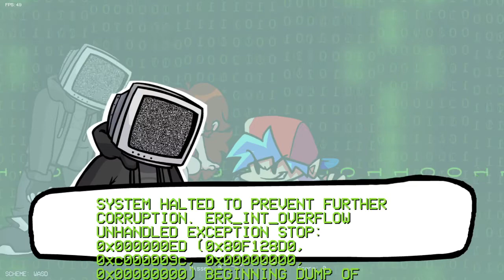FRIDAY NIGHT FUNKIN CYRIX FULL WEEK MOD